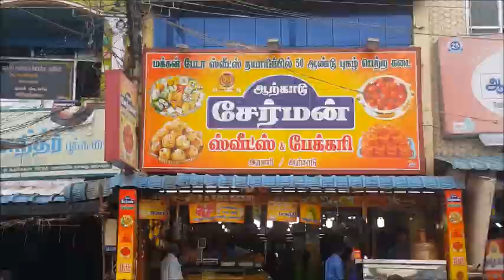ரசகுல்லா /Bengali Sweet Rasagulla/Tasty & spongy Rasagulla/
Our Thanks to Arcot chairman Sweet Stall,Arni